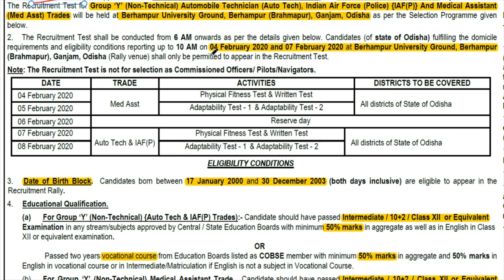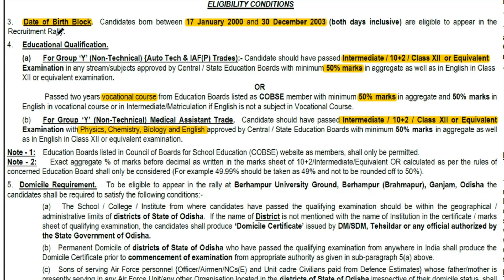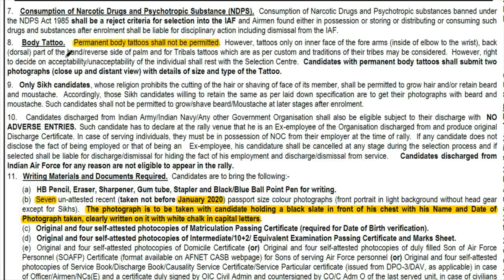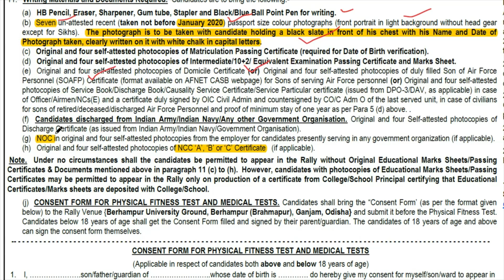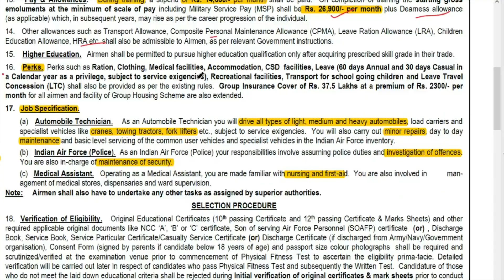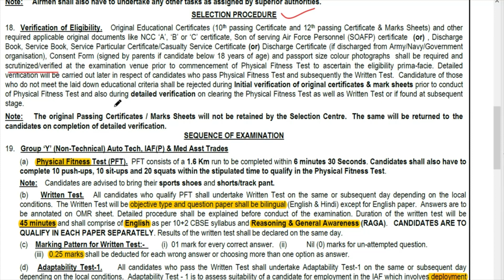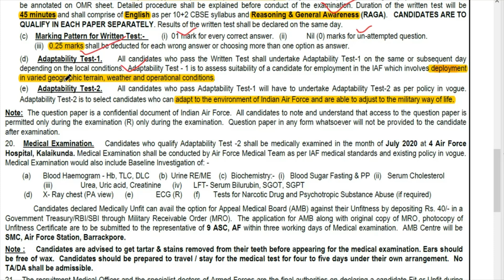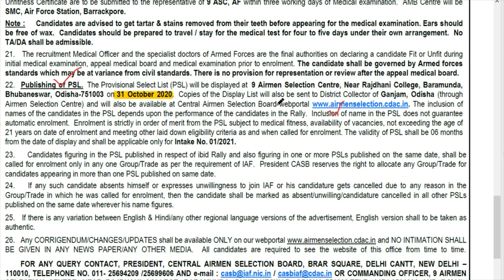AIR FORCE RALLY ODISHA 2020 | AIRMEN RALLY IN GANJAM | 12th PASS CAN APPLY.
Airmen Requirements rally for 2020 in Indian Air force is held from 4 February to 7 February in Berhampur, Ganjam.
All Odisha  male candidates can apply for this rally.